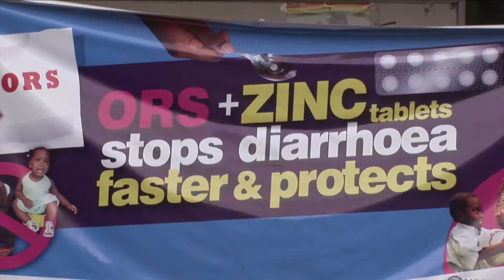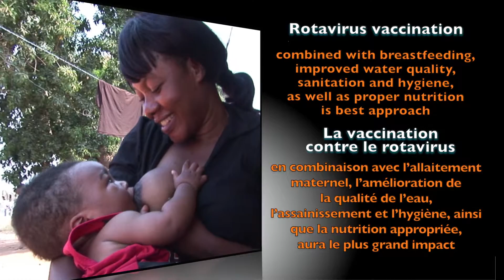Rota Ch1+5 en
Rotavirus vaccine health worker training